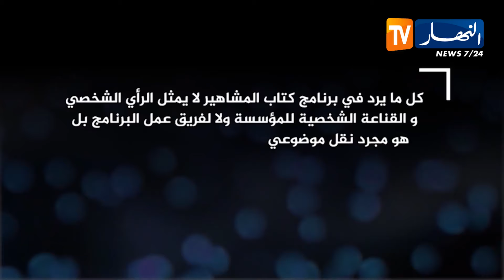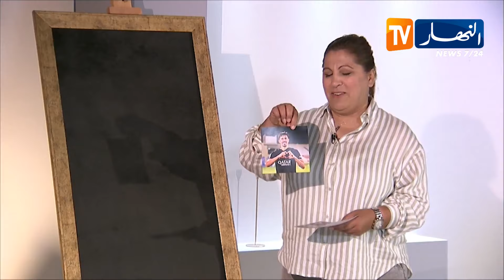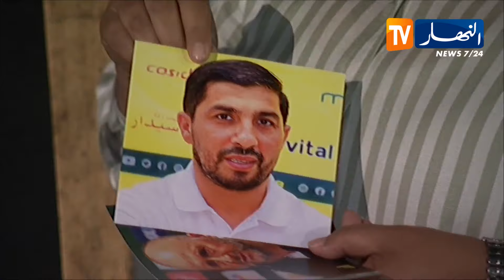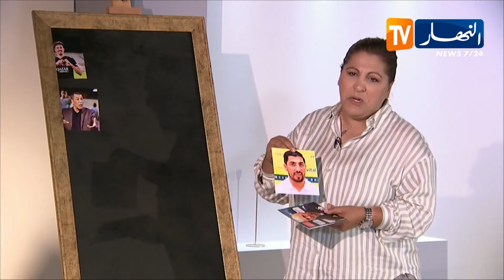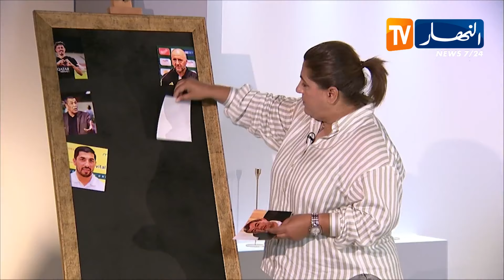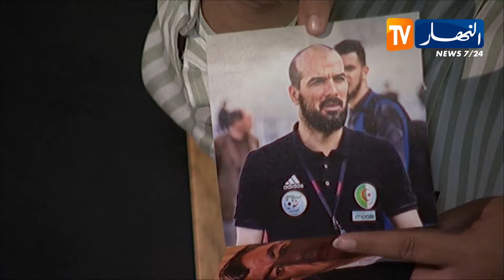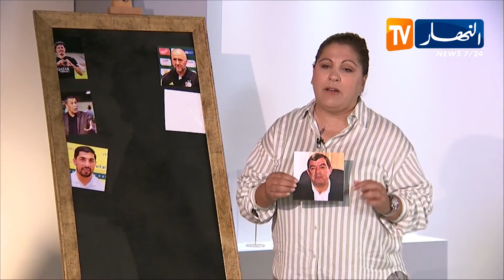كتاب المشاهير: نعيمة لعوادي.. مشوار حافل في ميدان كرة القدم النسوية